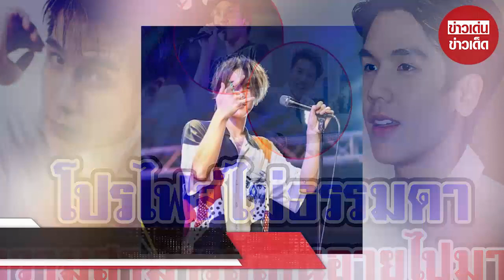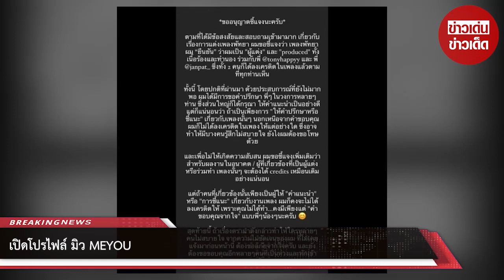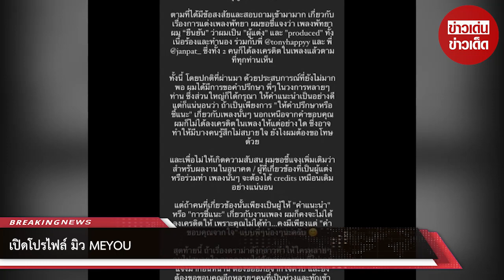เปิดโปรไฟล์ มิว MEYOU